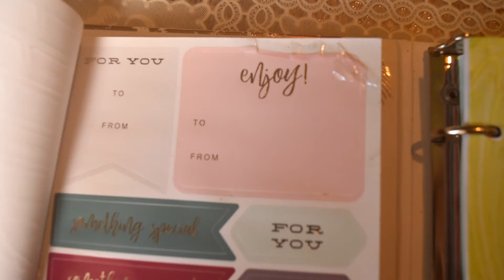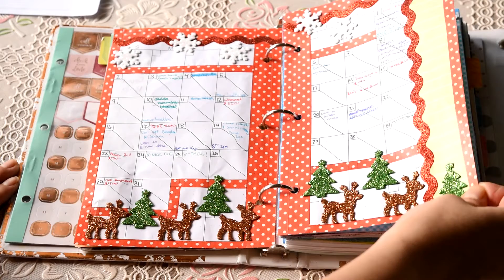planner overview 2019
My planner overview from October 2018 to July 2019